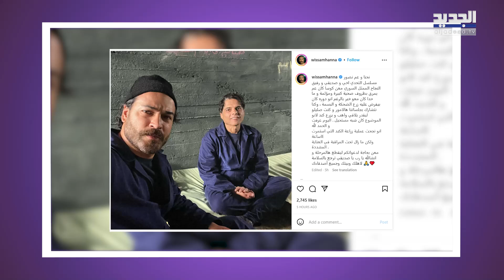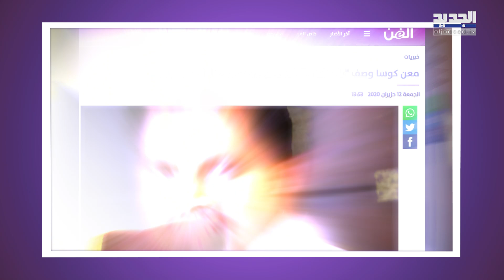ممثل سوري شهير في العناية المشددة بعد خضوعه لعملية جراحية استمرت 14 ساعة و وسام حنا يطلب الدعاء له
كشف الممثل اللبناني وسام حنا عن تواجد الممثل السوري معن كوسا في العناية المشددة بعد خضوعه لعملية زراعة كبد.